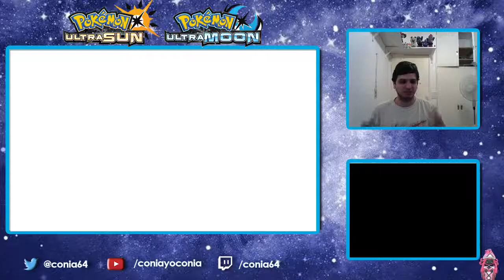[ESP] VGC18 Battle Spot with QR - Mirror lead! - Episode 09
Serie de Battle Spot donde voy a estar utilizando SUS teams! La idea es compartir su team por código QR y enviarmelo, cada semana estaré analizando un team nuevo, sus fortalezas, debilidades, match-ups en general y como poder mejorarlo.

Si desean compartir su código QR, lo pueden hacer en los comentarios o por Twitter (Link abajo). Recuerden compartir el link de PGL y no la foto del QR, si no es imposible poder utilizarlo!